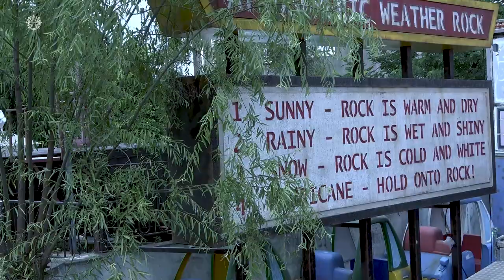(ENG) Dreamcatcher(드림캐쳐) 'BEcause' MV Making Film #01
Dreamcatcher(드림캐쳐) 'BEcause' MV Making Film #01